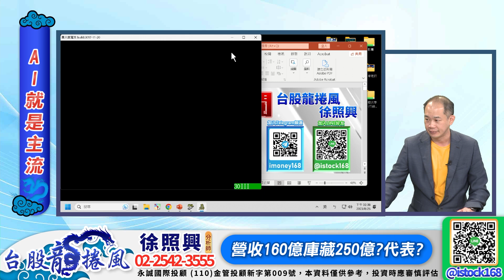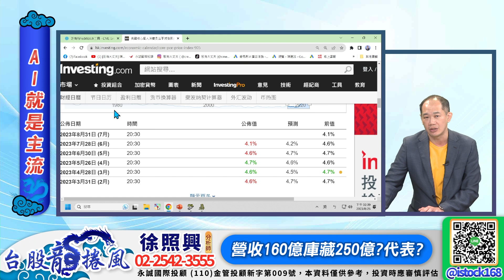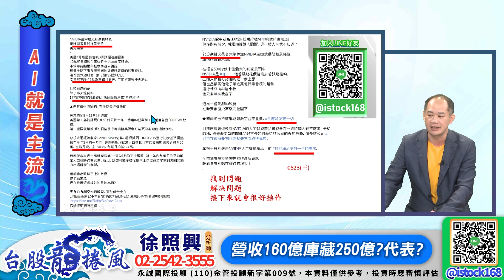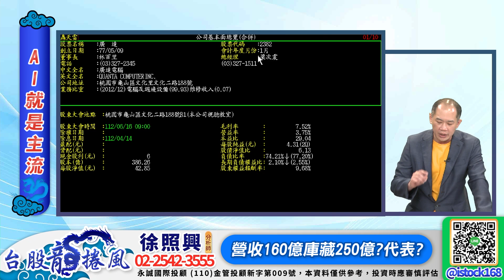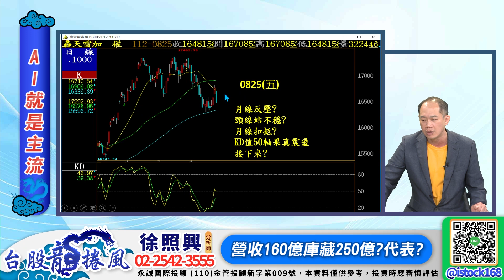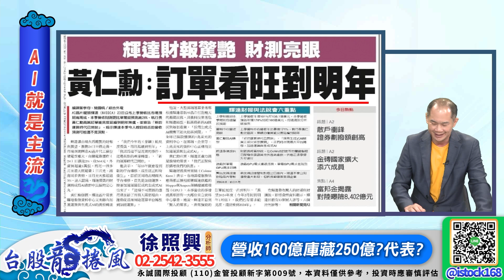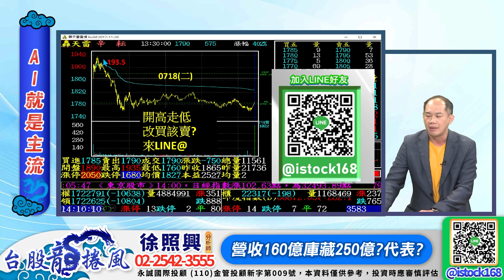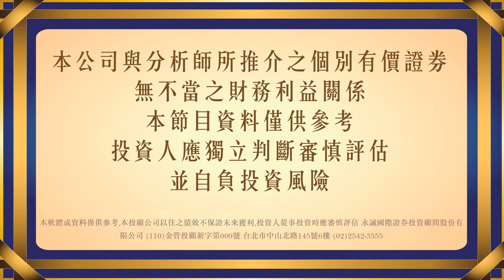日月光都漲了！台股何時能勇闖光明頂！?｜新台股龍捲風 徐照興 分析師｜20230825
獲得更多主流飆股資訊，請關注：
👉官方Line (Line搜尋ID：@istock168)